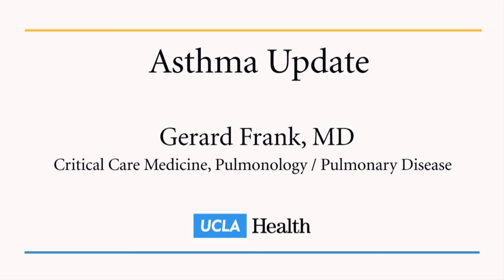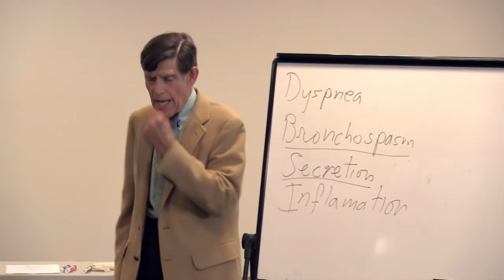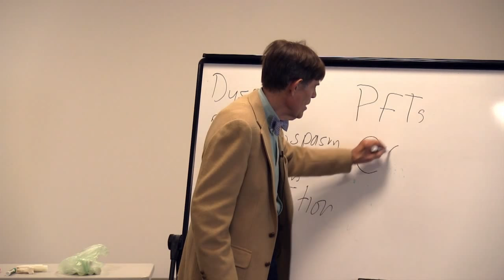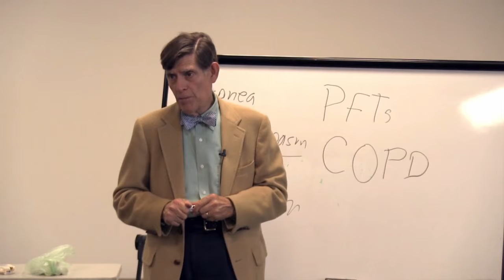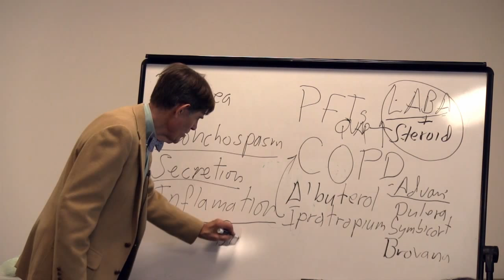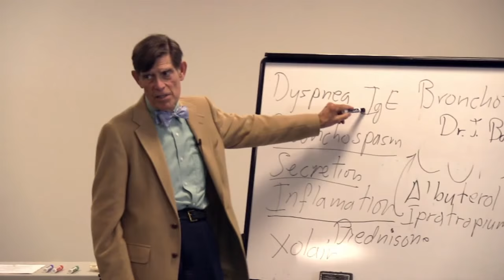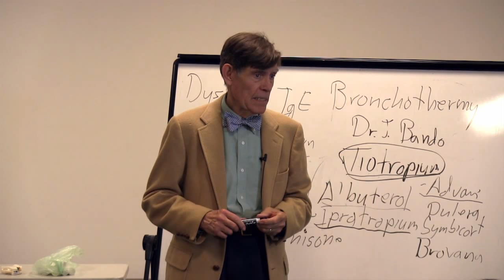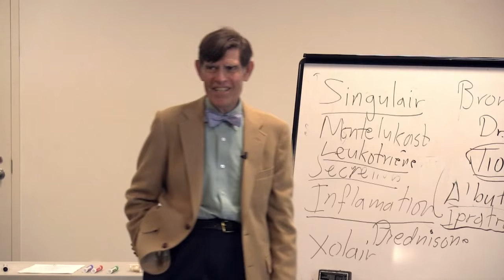Asthma Update | Gerard Frank, MD - UCLA Health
Gerard Frank, MD, UCLA pulmonologist, discusses the differences between allergic and nonallergic asthma and how to treat them.